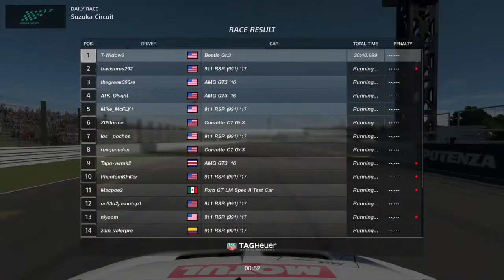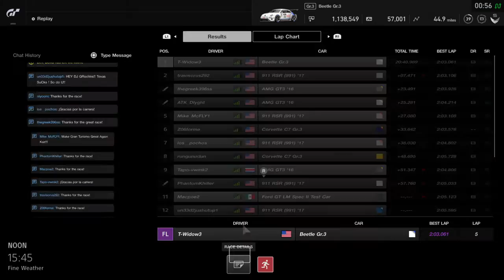Gran Turismo SPORT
Daily Race 2